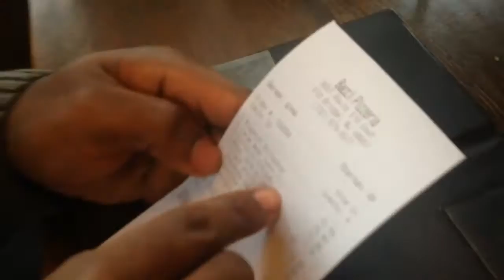Eating Out With The Squad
Typical cheat day with some friends we go out to eat and have a good time.